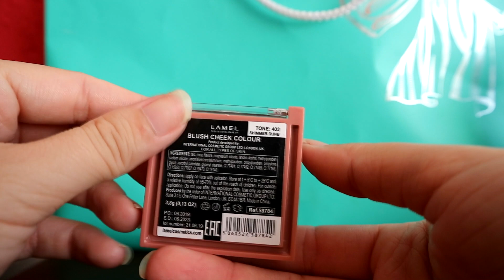Косметика LAMEL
Сегодня я расскажу Вам о:
1.Помада для губ - Lamel Professional Insta Girl Lipstick (102 - Nude Beige) (
2.Рум'яна - Lamel Professional Cheek Colour New (403 - Shimmer Dune)
3.Олівець для губ - Lamel Professional (01)
4.Палетка тіней для повік - Lamel Professional Eye Colors To Go (401 - Nude)
5.Гель для брів і вій з ефектом ламінування - Lamel Professional Lamination Brow & Lash (401)
6.Lamel Professional Matte Cream Жидкая матовая помада для губ 03